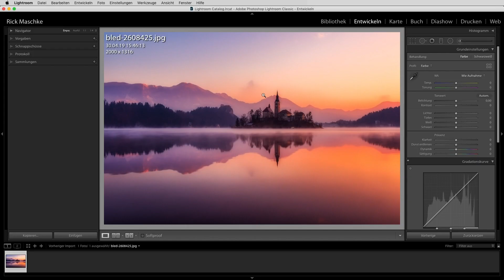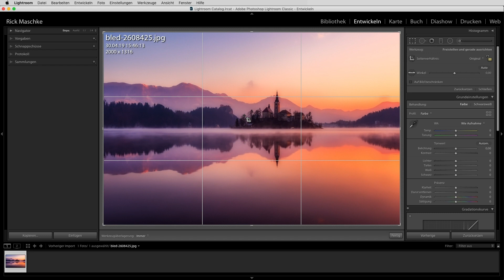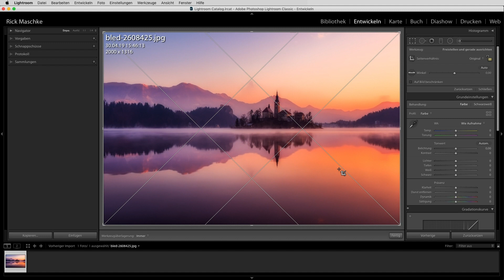Rasteransicht ändern * LIGHTROOM - Goldene Spirale drehen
--- Eigenes Photoshop Panel erstellen - Videotraining